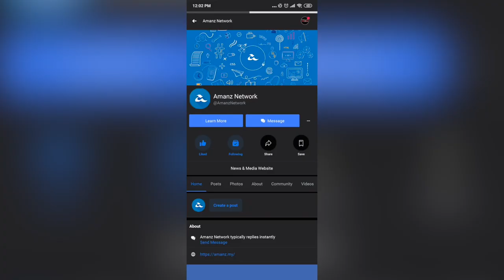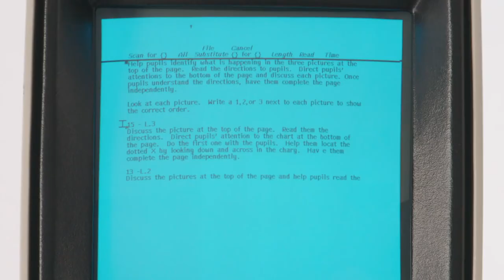Amanz24 - Honor 9X Pro Diperkenalkan, Dell XPS 13 2020 Bermula RM7198.99, Ciri Baru Pada Twitter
Honor 9X kini telah diperkenalkan untuk pasaran Malaysia. Ia merupakan peranti Honor pertama yang ditawarkan dengan HMS terbina dan tidak menggunakan sistem GMS. Telefon pintar ini dijana dengan cip Kirin 810 bersama binaan 7nm, kamera utama gabungan 48+8+2MP bersama kamera swafoto 16MP. Namun, harga jualannya masih belum diumumkan lagi.

Siri komputer riba Dell XPS 13 juga turut mula dipasarkan di Malaysia. Komputer riba ini hadir dengan empat model berbeza yang dipasarkan pada harga bermula RM7198.99 untuk Dell XPS 13 2020 dengan spesifikasi 8GB memori DDR4 dan 512GB storan, sehinggalah RM8098.99 yang hadir dengan memori DDR4 sebanyak 16GB dan storan SSD 1TB dengan paparan sesentuh 4K.

Selari dengan peralihan siaran rangkaian televisyen di Malaysia daripada rangkaian analog ke digital, kerajaan Malaysia dilaporkan akan memberi sebanyak 300 ribu dekoder MyFreeView tambahan kepada rakyat Malaysia. Pemberian ini diberikan khusus untuk golongan OKU dan juga B40 serta sudah mula diedarkan kepada komuniti yang memerlukan di Sabah dan Sarawak bermula minggu lalu.

Selain itu, Twitter telah memperkenalkan ciri baru yang memudahkan pengguna untuk menghasilkan bebenang daripada ciapan yang lama. Buat masa ini, ciri ini hanya boleh diakses melalui aplikasi iOS sahaja.

Facebook Lite kini telah memperkenalkan ciri tema gelap kepada pengguna. Ciri ini boleh diaktifkan melalui ciri Dark Mode, namun status kehadirannya untuk aplikasi utama Facebook masih belum diketahui.

Akhir sekali, Larry Tesler, iaitu pencipta fungsi Cut, Copy dan Paste telah meninggal dunia pada usia 75 tahun. Pemergian Larry Tesler ini dikatakan satu kerugian yang cukup besar dalam industri perkomputeran kerana khidmat, pengalaman dan pengetahuan beliau yang sangat luas.